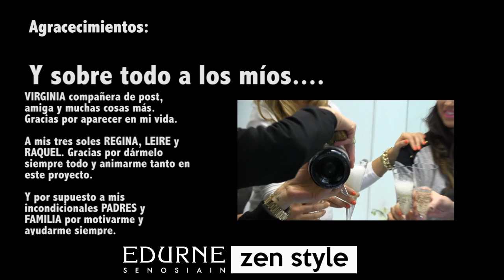Vídeo primer aniversario blog Zen Style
Zen y Edurne Senosiain regalan a las lectoras del blog un making off del trabajo que hay detrás de todos los post.